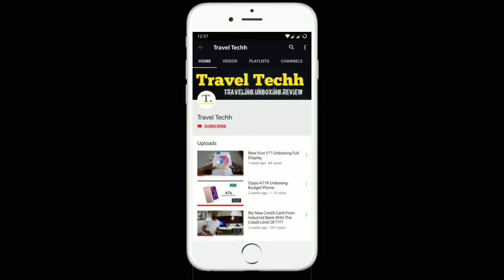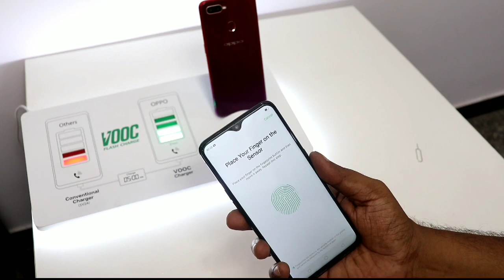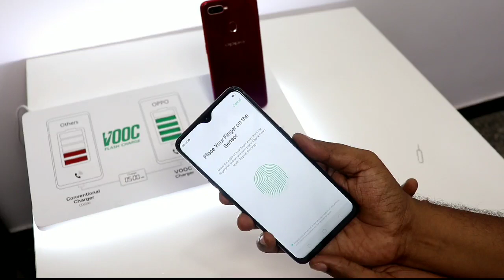Oppo F9 Pro Unboxing With Vooc Charging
Hello friends is video Mai baat karne wala OPPO ke F9 Pro ki aur amaine niche mention liye uske detail specification

*OPPO F9 Pro...VOOC is back*

*5 min charge , 2 Hrs Talk...*
*It's all about being Fast...*

👉 *F - Fashionable le Design*
👉 *A - Amazing charging speed*
👉 *S - Smart Camera*
👉 *T - Trendy Specs*

*⚜F- Fashionable Design*

*1. Gradient Colour Body*

- Glassy finish Unibody
- Colour changes with light
- Twilight Blue🔵, Sunrise Red🔴

*2. 6.3" FHD+ water drop screen*

- PPI- 409
- Narrow Bezel-1.7 mm
- FHD+ 2340*1080

*1. Faster*

- 5V -4A
- 4 times faster than normal charge
- 5 min charge, 2 hrs talk
- 30 min charging , 60% battery charge

*2. Safer-*

-5 safety layers of protection
-2 in adaptor's, 1 in port and 2 in battery
- Now no need to worry about over charging effect on phone

*3. Cooler-*

- It maintains equal temperature all along the phone so there is not any side effect of over charging
- Also even a customer using the phone while charging , VOOC charges phone fast.

*⚜S-Smart Camera-*

*1. 16 MP (f/1.8) + 2 MP (f/2.4) Dual rear camera*

*A.-  Portrait mode*
-  human face priority exposure
-  AI beauty
- 16 AI Scenes

*B.Various lighting features*
-  in portrait mode, customer can add 5 lighting features
-  Natural
-  film
-  tone
-  rim
-  bi colour

*C. Bonus*

*1. Anti shake*
- Now one can capture a photo in a motion and this feature avoid the blur effect even though one capture a photo in motion.

*2. Slow motion*
- 720p and 120 fps

*Advatages of Rear Camera*
- Sensor HDR
- portrait mode
- expert mode
- AR stickers , Various lighting features, filters and editing fools
- Slow motion
- Time lapse

*2. 25 MP Front camera with f/2.0*
- AI beauty 2.1
- AR stickers 2.0
- Intelligent recognition - Auto editing and pre view

*Advantages in Front camera-*

*1. Sensor HDR-*
- Real time pre view
- Real time adjustment
- Auto editing and pre view

*2. Vivid mode 2.0*
- Enhances the colour, colour saturation and colour contrasting

*3. AR Stickers 2.0*
- AR stickers can ne added in video
- music stickers can be added in video

*4. AI beauty 2.1*
- More real and More accurate

*⚜T- Trendy Specs*

*A- 6 GB RAM and 64 GB ROM*

*B- Processor*

- 2.0 GHz Octa core
- MTK Helio P60
- 12 nm chipset size
- Neuro pilot AI
- Multi core AI processing unit
- Dual 4G Enabled
- 4 large core ARM cortex A73
- 4 small core ARM cortex A53
-AI battery management

*C. ColorOs 5.2*

*1. Google lens-*

-Product identification and details on Google database
- by enabling this feature in camera one can focus on particular object and it takes to wikipedia or google database to give related and relevant information.

*2. Video Editing-*

- Adjust speed (0.25× to 2.0×)
- Add music effect to video
- Add filters to video

*3. Emergency SOS-*

To activate... setting- security-Emergency SOS

In emergency push power button 5 times to activate this feature.

*Features-*

- Add contacts into this for emergency
- Auto calling to this number in emergency
- Click pictures
- Send Messages
- Click 5 sec video

*Fight for Nine...Break the Line...*